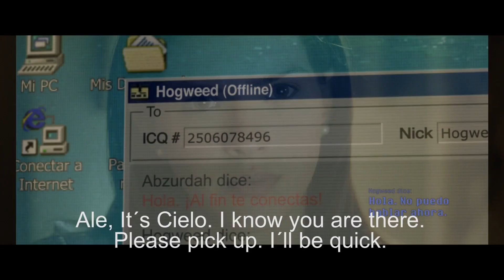ABZURDAH by Daniela Goggi - TRAILER